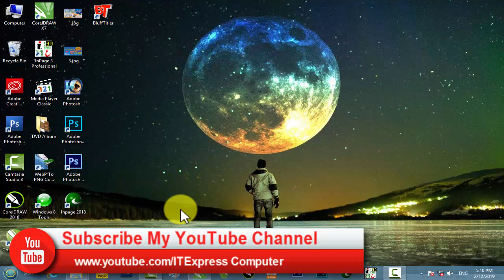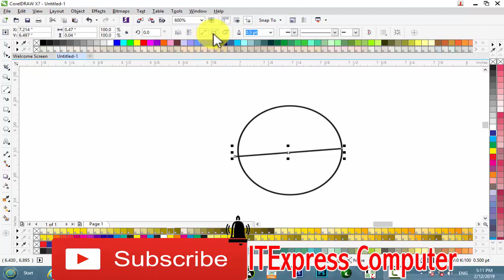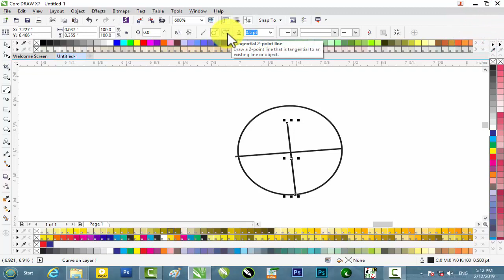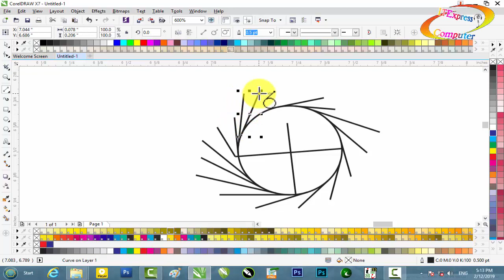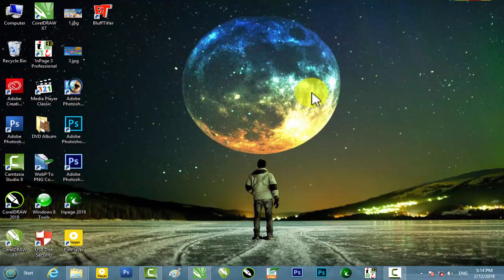2 point line corel draw graphic design in urdu and hindi Part 15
Aur Is Full Cores Ko jeetna Share Kar Sakhte Ho To plz Is Ko Share Kary .

2 point line corel draw graphic design in urdu and hindi Part 15

Corel Draw X7 Full Course Urdu Hindi

How to Export your corel design in JPEG and PNG files in urdu and hindi video tutorial Part 03

Smooth Tool In Smear tool in corel draw graphic design in urdu and hindi video tutorial part 6

Crop and knife tools corel draw graphic design in urdu and hindi video tutorial Part 11